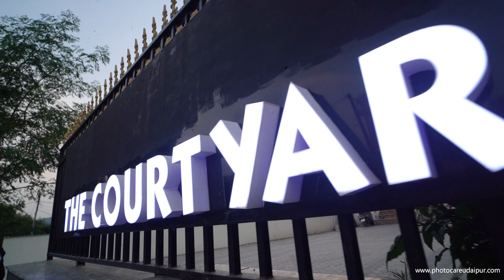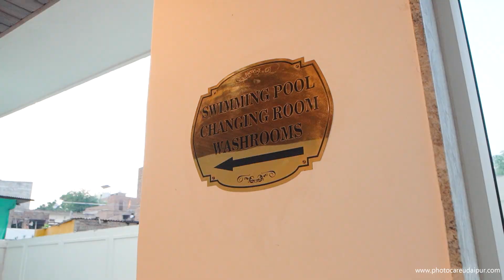The Courtyard Hotel i Corporate Video I PHOTOCARE Udaipur i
Located in Udaipur, 1.8 miles from Jagdish Temple, Hotel The Royal Courtyard provides accommodations with a garden, free private parking, a terrace and a restaurant. With free WiFi, this 3-star hotel offers room service and a 24-hour front desk. Guests can enjoy city views.

At the hotel, every room has a closet. Complete with a private bathroom equipped with a bidet and free toiletries, all guest rooms at Hotel The Royal Courtyard have a flat-screen TV and air conditioning, and certain rooms will provide you with a seating area. At the accommodation every room includes bed linen and towels.

A buffet, à la carte or continental breakfast is served at the property.

Bagore ki Haveli is 1.8 miles from Hotel The Royal Courtyard, while City Palace of Udaipur is 2 miles away. The nearest airport is Maharana Pratap Airport, 25 miles from the hotel.